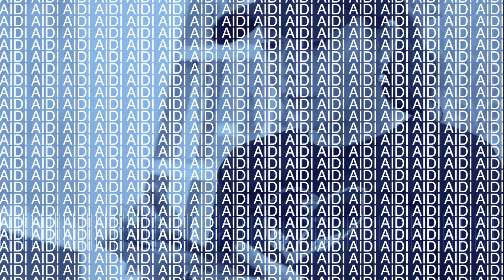Tạo điểm nhấn cho tiệm nail với giấy dán tường | HIGHLIGHTS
ℹ️  𝐍𝐚𝐢𝐥𝐬 𝐓𝐨𝐝𝐚𝐲 𝐒𝐡𝐨𝐰 𝐛𝐲 𝐃𝐢 𝐀́𝐢 𝐇𝐨̂̀𝐧𝐠 𝐒𝐚̂𝐦 là chương trình remodeling miễn phí tiền công cho các chủ tiệm muốn được remodel và trang trí lại salon nail. Lý do Hồng Sâm nhận làm không công một phần vì muốn giúp đỡ các chủ tiệm người Việt Nam ở Mỹ có thể tiết kiệm được tiền khi muốn trang trí lại tiệm, một lý do khác là để nhiều người biết đến hội từ thiện 𝐒.𝐀.𝐌 (𝐒𝐭𝐚𝐛𝐥𝐞 𝐀𝐧𝐜𝐡𝐨𝐫 𝐌𝐚𝐧𝐨𝐫) và ai có khả năng có thể góp phần cùng với Hồng Sâm và hội 𝐒.𝐀.𝐌 giúp đỡ trẻ em và người nghèo ở Việt Nam cũng như là trẻ em lạc lối ở Mỹ. Quý vị có thể biết thêm chi tiết qua trang facebook của hội S.A.M

☎️ Quý vị nào muốn được làm remodel 𝐅𝐑𝐄𝐄 thì hãy gọi vào để được hỗ trợ tư vấn miễn phí từ team @nailstodayshow 🤗
❣️ Đón xem các tập của @nailstodayshow được phát sóng hàng tuần trên website/app của 𝑨𝒔𝒊𝒂𝒏 𝑾𝒐𝒓𝒍𝒅 𝑴𝒆𝒅𝒊𝒂 hoặc trên kênh youtube 𝑵𝒂𝒊𝒍𝒔 𝑻𝒐𝒅𝒂𝒚 𝑺𝒉𝒐𝒘

Host: Di Ái Hồng Sâm

💎💎💎💎💎Các kênh và hoạt động khác của NAILS TODAY SHOW
Cám ơn các bạn đã theo dõi! y.

© Bản quyền video thuộc về Nails Today Show™, vui lòng không re-upload dưới mọi hình thức.
auto fill
massage chair